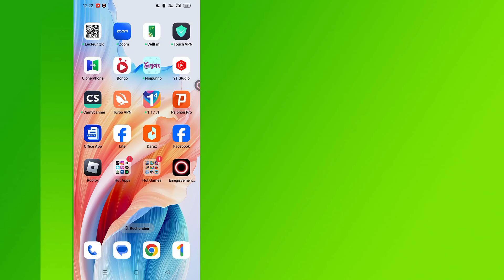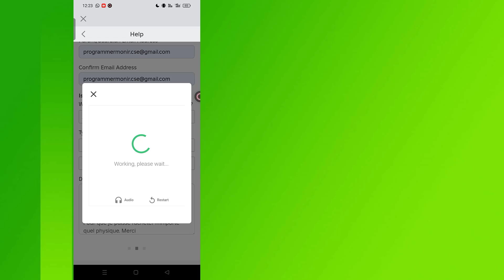Comment changer l'emplacement de Roblox si vous l'avez accidentellement modifié (2024)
"Vous avez accidentellement modifié votre emplacement Roblox ? Découvrez comment revenir rapidement et facilement au bon emplacement en 2024. Suivez ce guide étape par étape pour corriger les paramètres de votre compte Roblox et continuer à profiter de votre expérience de jeu sans aucun problème !"

MERCI

COMME | PARTAGER | COMMENTAIRE
Comment rétablir l'emplacement de Roblox dans le pays d'origine en 2024 ?
Que faire si j'ai accidentellement modifié ma position Roblox ?
Comment puis-je rétablir ma position Roblox après l'avoir accidentellement modifiée ?
Correction des erreurs de localisation sur Roblox 2024.
Étapes pour revenir au pays Roblox après une erreur.
Comment annuler un changement de localisation sur Roblox 2024 ?
Puis-je rétablir mon emplacement Roblox à l'emplacement précédent ?
Comment réinitialiser les paramètres de localisation Roblox en 2024 ?
Vous avez accidentellement changé de pays Roblox : comment y remédier ?
Guide pour changer l'emplacement de Roblox après une erreur.
Comment corriger les paramètres de localisation de Roblox en 2024 ?
Étapes pour revenir au pays Roblox après un changement accidentel.
Revenir à l'emplacement Roblox – Tutoriel 2024.
Que faire si l'emplacement Roblox est défini sur le mauvais pays ?
Comment corriger les paramètres pays de Roblox après une erreur ?
Changement d'emplacement Roblox : comment l'annuler en 2024 ?
Comment ramener Roblox à son emplacement d'origine ?
Vous avez changé par erreur le pays Roblox : comment le rétablir ?
Solution rapide pour les mauvais paramètres de localisation Roblox 2024.
Comment corriger un changement accidentel d’emplacement Roblox en 2024 ?

* AVERTISSEMENT ANTI-PIRATAGE *
Ce contenu est protégé par le droit d'auteur du programmeur Monir. Toute reproduction, redistribution ou rechargement non autorisé est strictement interdit de ce matériel. Des poursuites judiciaires seront engagées contre ceux qui violent les droits d'auteur du matériel suivant présenté ! Profitez-en et restez connecté avec nous !
--Droit d'auteur
@Programmeur Monir
Ne publiez pas une partie ou la totalité de la vidéo sous quelque forme que ce soit sur d’autres chaînes vidéo.